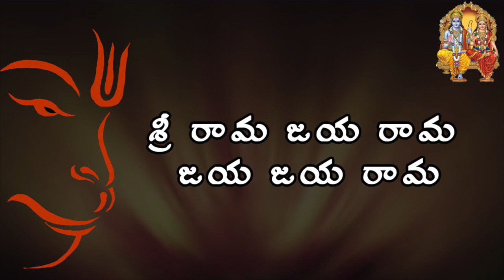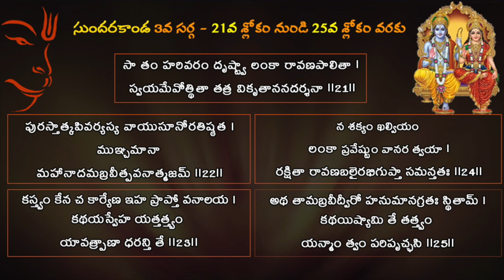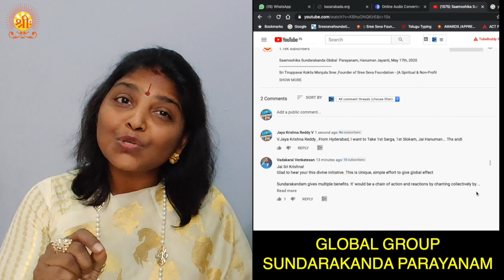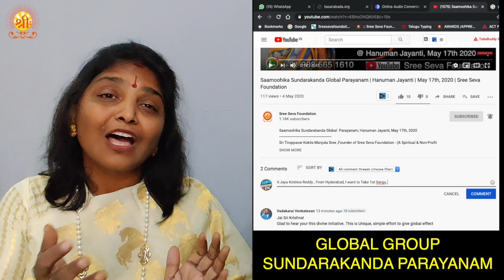సుందరకాండ -3వ సర్గ- 1వ శ్లోకం నుండి 25వ శ్లోకం వరకు| Sundarakanda-3rd Sarga-1st to 25th Slokam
జై శ్రీ కృష్ణ! ఈ పైన వీడియో లో ఉన్న సుందరకండలోని ఒక శ్లోకమును ఒక్కొక్కరు స్వీకరించి, ఆ శ్లోకము సంఖ్యను కింద కల Comment Box లో, మీ పేరు...,ఊరు. , మీరు తీసుకున్న శ్లోకము సంఖ్య, సర్గ సంఖ్య Text చేయకలరు. ప్రతి శ్లోకము Text తో పాటుగా, తొమ్మిది సార్లు అనుసంధానం చేయడం జరిగింది.మీరు ఎన్నుకున్న శ్లోకమును మీరు ఈ వీడియో లో చూస్తూ 9 సార్లు పఠిస్తే...ఈ పవిత్ర హనుమత్ జయంతి రోజు విశ్వ వ్యాప్తంగా వుండే మన హనుమత్ భక్తులు, సనాతన ధర్మ ప్రేమికులు ప్రతి ఒక్కరు 9 సార్లు సుందరకాండ పారాయణం చేసిన దివ్య ఫలం కలిగి, విశ్వమంతా రామ రాజ్యం అవ్వాలని కోరుకుందాం!!🙏 మీ తిరుప్పావై కోకిల మంజులశ్రీ🙏
Sri Tiruppavai Kokila Manjula Sree ,Founder of Sree Seva Foundation - (A Spiritual & Non-Profit Organization). We conduct public talks about  Indian shastras & inspirational subjects, Yoga  Classes, Spoken Sanskrit classes & in GoSeva.